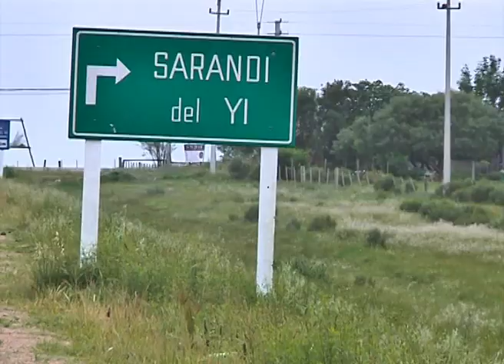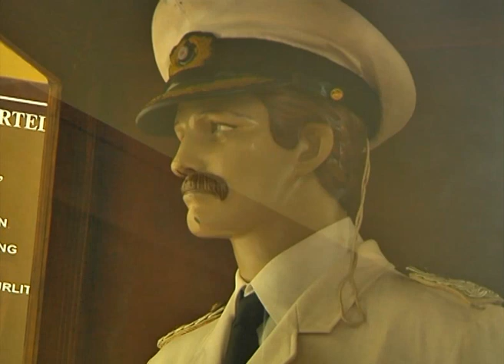AgroCentro - programa 3 - parte 3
Para conocer más de cerca Sarandí del Yi y su zona de influencia, dialogamos son su alcalde: Mario Pereyra; también Carlos Recalde compartió el trabajo de la Comisión de Desarrollo y su legado para la segunda ciudad del departamento. Nicolás Mosca, Gerente Comercial de UPM, informa del importante convenio firmado por la forestal y la cooperativa El Fogón